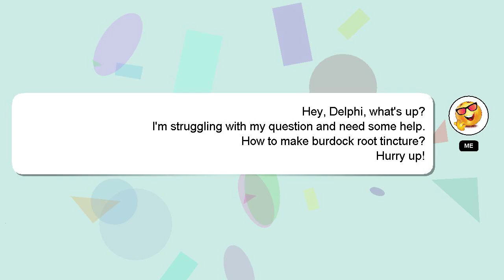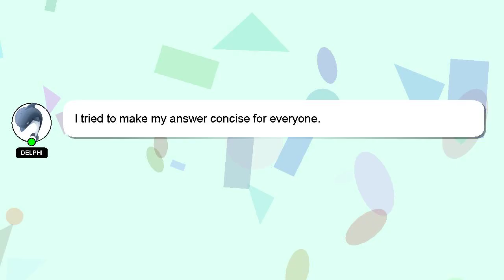How to make burdock root tincture?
A brief introduction of myself, Hello there, my name is Delphi. I can provide you with assistance to help you answer your questions. - How to make burdock root tincture?

Providing an answer will be acknowledged and appreciated with a 'heart' from me.

*2 What we are experimenting :*